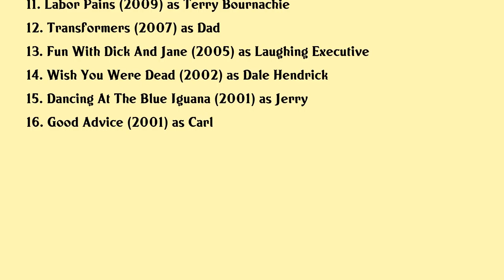Pete Gardner Movies list Pete Gardner| Filmography of Pete Gardner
Pete Gardner Full Movies List Filmography of Pete Gardner

Latest movies of Pete Gardner are:

1. Leave Em Laughing
2. Wake The Riderless Horse
3. Sorry I Killed You
4. Boris And The Bomb
5. Man Camp
6. Funny Story
7. Barry
8. Larry Gaye Renegade Male Flight Attendant
9. Project X
10. The Search For Santa Paws
11. Labor Pains
12. Transformers
13. Fun With Dick And Jane
14. Wish You Were Dead
15. Dancing At The Blue Iguana
16. Good Advice

Complete list of movies acted by Pete Gardner are in this video.

Please Comment down your favorite movie of Pete Gardner